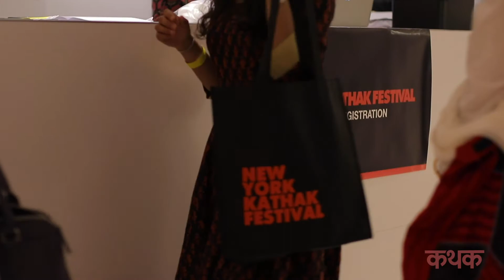One of the best experiences of my life | Brittny Chandra | NYKF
"Probably one of the best experiences of my life"
Brittny Chandra on the 2019 New York Kathak Festival.

The New York Kathak Festival is an organization that presents and promotes dancers, scholars, and practitioners of Kathak, a classical dance tracing its origins to India. We produce a festival bringing together established and emerging artists from across the United States and beyond. The New York Kathak Festival is produced by the American Kathak community, inspiring creative exchange between local Kathak artists and diverse New York audiences.